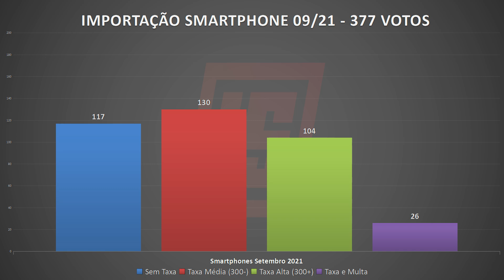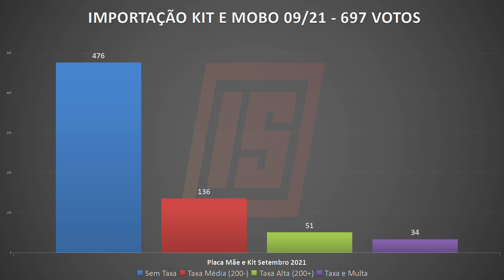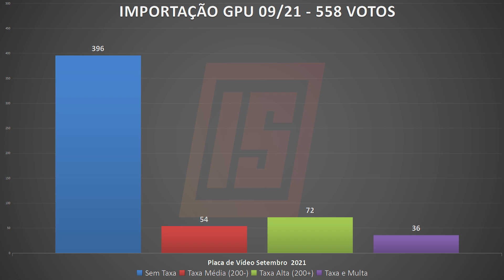TAXA em KIT Xeon, Kit Ryzen ou Placa de vídeo do Aliexpress? Smartphone, GPU, Placa Mãe | Setembro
Todo mês eu lanço enquetes sobre importação de produtos do Aliexpress para que vocês tenham noção da chance de taxa. Eu faço enquetes sobre smartphone, placa mãe, kit xeon (ou ryzen) e placa de vídeo. Será que a Receita está dificultando?

➊ Aliexpress Links e Cupons:
➋ Confiram a Banggood, Loja parceira do Canal
➌ GVGMall:
➍ Cash back (Dinheiro de volta ao comprar)